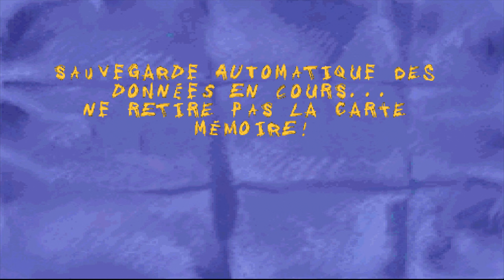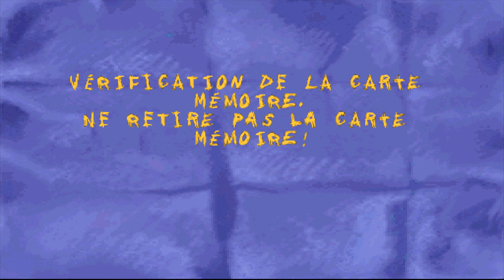Terrain miné | Une faim de loup #3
Aujourd'hui, un seul niveau au programme : un niveau de glace qui introduit la mécanique des mines !